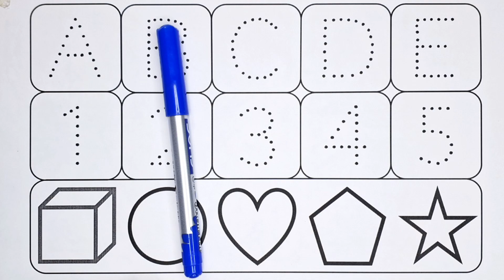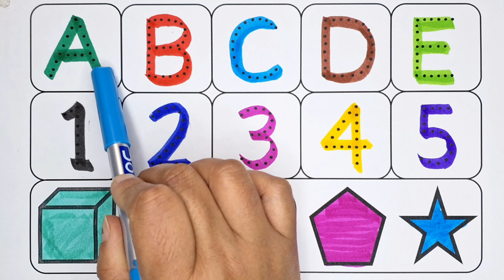123 Numbers, Learn to Count, One Two Three, ABCD, Alphabets, 2D Shapes, Shapes Drawing for Kids #004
123 Numbers, Learn to Count, One Two Three, ABCD, Alphabets, 2D Shapes, Shapes Drawing for Kids #004